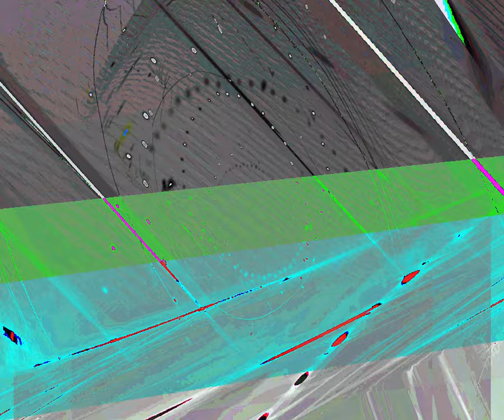[EPILEPSY WARNING] Movie 23 09 16 21h05m14s